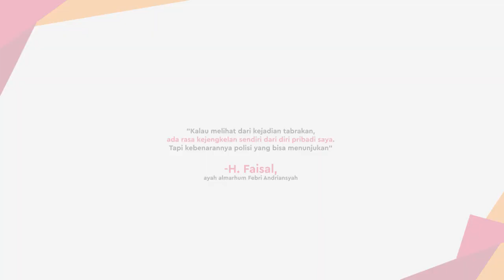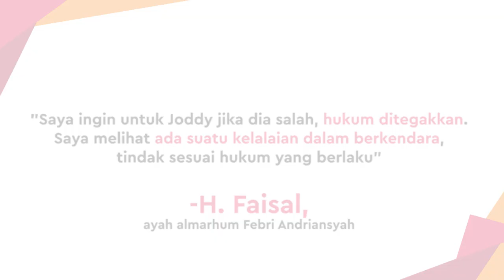Ayah Bibi Andriansyah Sebut Keluarga Joddy Tak Datang Melayat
KAPANLAGI.COM - KAPANLAIGI.COM - KLovers,
Saat ini pihak kepolisian masih mengusut kasus kecelakaan maut yang menewaskan Vanessa Angel dan Bibi Andriansyah. Penyebab kecelakaan tersebut saat ini maaih diduga karena kelalaian sang sopir, Tubagus Jody. Ayah Bibi Andriansyah, Faisal mengaku bahwa hingga saat ini masih belun ada komunikasi dengan pihak Tubagus Jody. Apabila terbukti bersalah, keluarga Bibi Andriansyah ingin hukim ditegakkan.